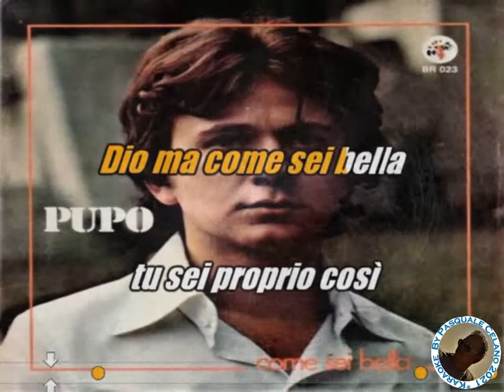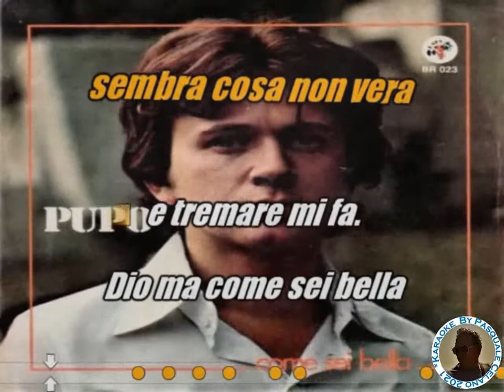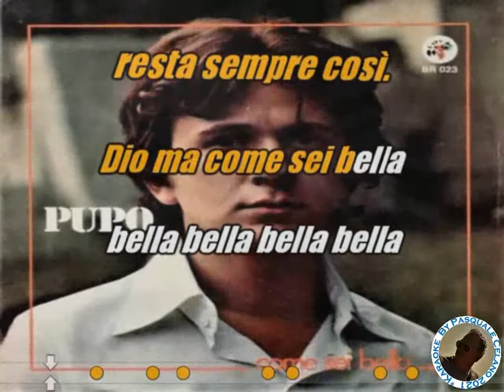Pupo Come sei bella KARAOKE FAIR USE